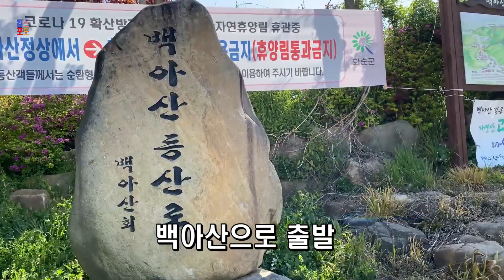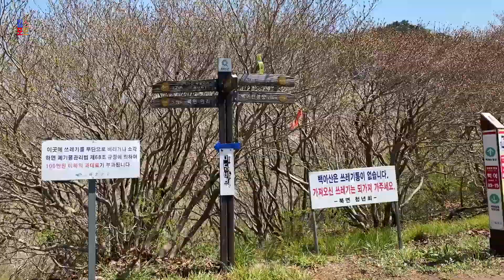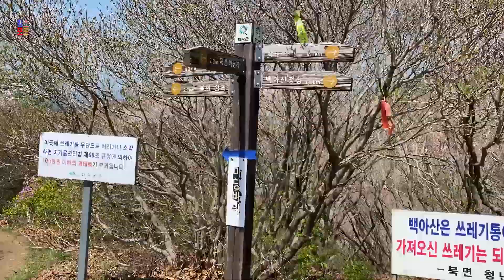화순 백아산 철쭉 산행, 봄 야생화, 산행먹방, 구름다리, 2020년4월30일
야생화, 개별꽃, 각시붓꽃, 미나리냉이, 현호색, 얼레지, 큰구슬붕이,  광대나물, 코로나 극복 의료진 덕분입니다.